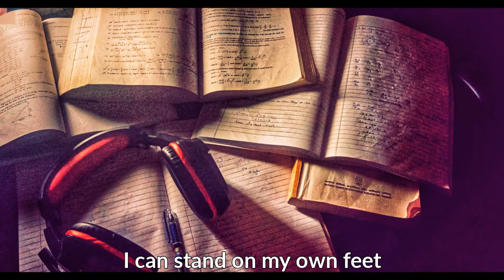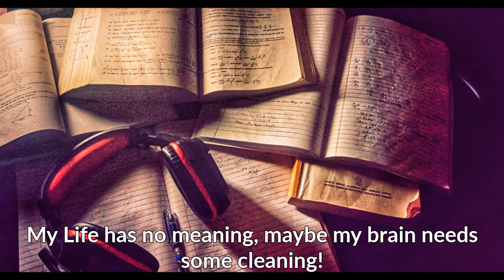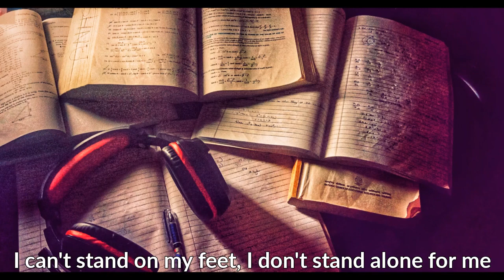Slayin Muze - Expectations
Expectations. Hope y'all would like it! Sorry for the long delay...
Do listen to it fully, worked on something different!
Thanks for listening, Love y'all ❤